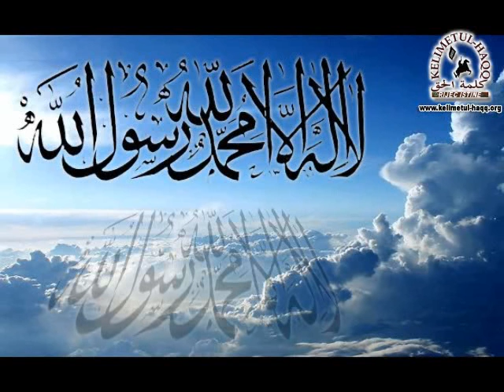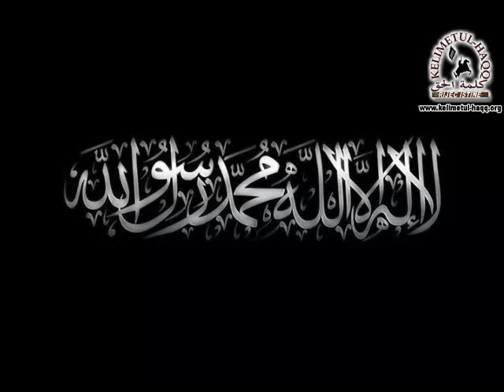Sira 3. predavanje: Karakterne osobine Resulullaha, sallallahu 'alejhi we sellem